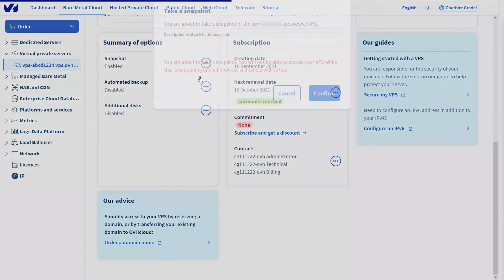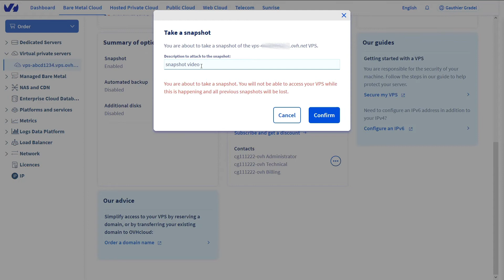Les différentes solutions de sauvegarde sur un VPS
Sécurisez vos données avec les solutions de sauvegarde OVHcloud : découvrez comment utiliser le Snapshot et le Backup automatisé pour protéger le contenu de votre disque virtuel VPS OVHcloud.

Dans cette vidéo, nous vous expliquons comment mettre en place ces deux solutions de sauvegarde pour garantir la sécurité et la disponibilité de vos données en cas de problème ou de perte de données.

Retrouvez notre documentation en ligne en lien avec le sujet (dont l'installation de l'agent QEMU sur un système d'exploitation Windows ou CentOS avec CPanel) :